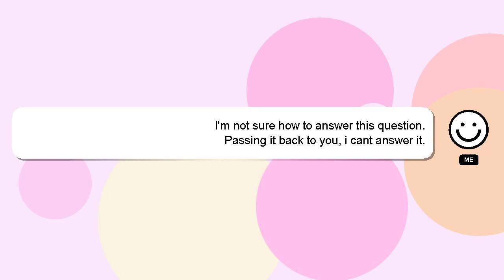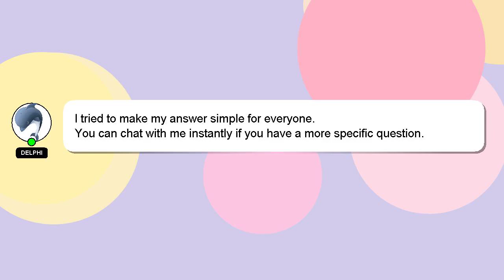Array : Change a hash into an array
array a hash Change into an Array :